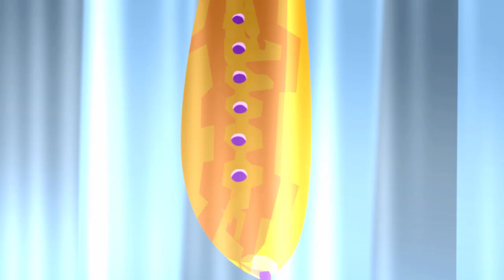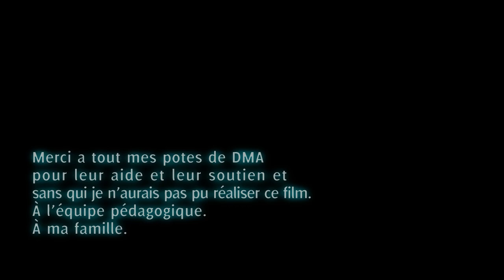Dino Racer Turbo Mega Destructor (Racing soundtrack by Christophe Blondel)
This is a short animation by David Carron, a student in animation for cinema, featuring an original song of mine called "Chain Reaction" for soundtrack.

4 dinosaurs engage in a raging race that keeps causing more and more disasters, eventually leading the whole planet to explode.

Credits :
Directed by David Carron
Original soundtrack by Guillaume Cochard-Lemoine & Christophe Blondel
Sound FX by Morgan Marteau